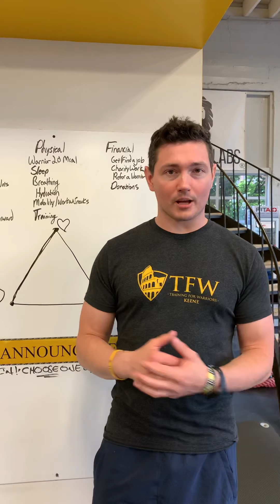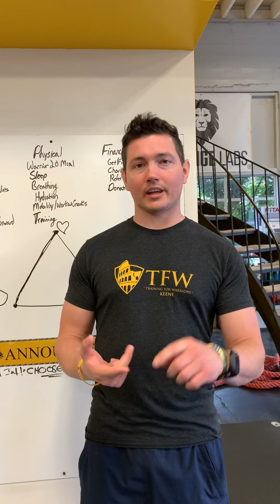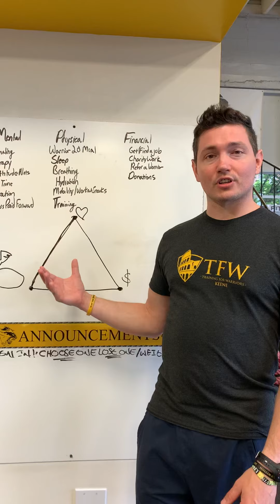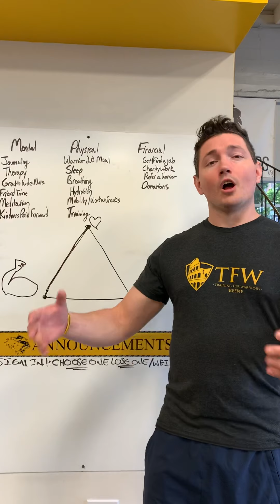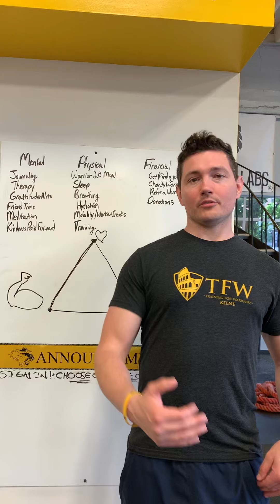Ten Penny Challenge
Take 10 pennies, put them in your left pocket.
As you accomplish one of these actions,
take the penny from your left pocket and place
in your right pocket.
Take a photo of your pennies from your right
pocket at the end of the day and post it to the
Facebook Secret Group!

Mental
Journaling
Therapy
Gratitude Notes
Friend Time
Meditation
Kindness paid forward

Physical
Warrior 20 Meal
Sleep
Breathing
Hydration
Mobility / Workout Snacks
Training

Financial
Job Support
Charity Work
Refer a Warrior